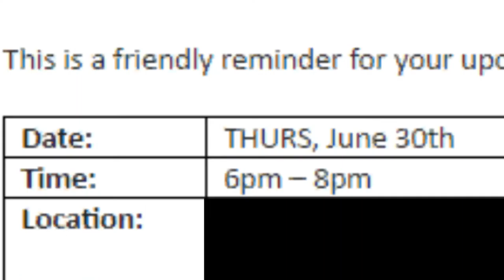misread dates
after getting hyped and ready i found that i was supposed to go tomorrow instead of today